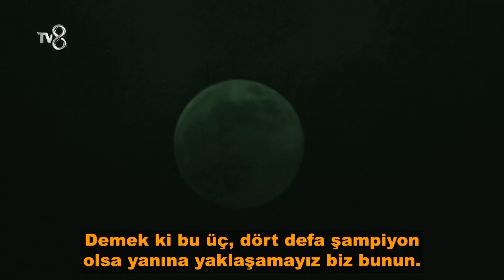Turabi ve Ogeday Gerilimi Nasıl Başladı? | Survivor All Star 2024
Turabi ve Ogeday kavgasının perde arkasında olanlar. "Büyük kavganın perde arkası"

Kırmızı Takım: Merve Aydın, Pınar Saka, Nagihan Karadere, Gizem Memiç, Aleyna Kalaycıoğlu, Berna Canbeldek, Doğukan Manço, Ersin Korkut, Sercan Yıldırım, Turabi, Bozok Goren, Nihat Altınkaya, Özgür Tetik, Kardeniz Kılıç

Mavi Takım: Seda Aktuğlu, Seda Ocak, Nefise Karatay, Begüm Yücetan, Sahra Işık, Damla Can, Yiğit Poyraz, Hakan Hatipoğlu, Yasin Obuz, Yunus Emre Özden, Ogeday Girişken, Furkan Kızılay, Yaman Keleş